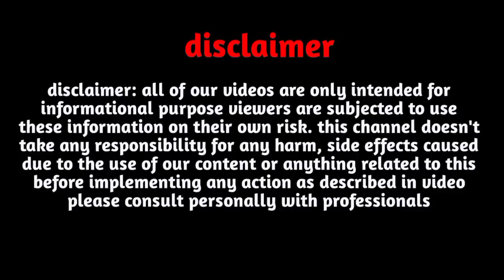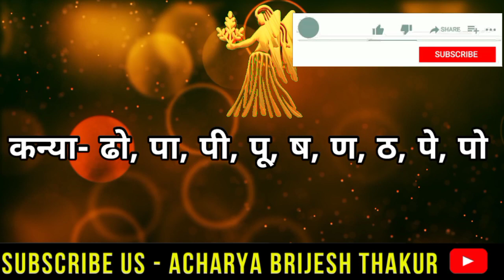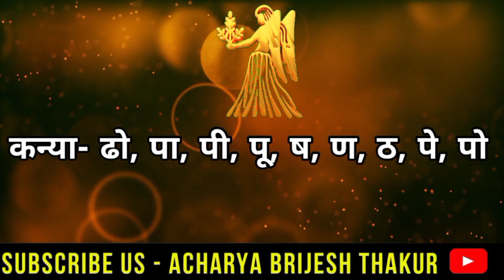कन्या राशि 2023,से 2025|राहु का राशि परिवर्तन2023|Virgo horoscope#rahu Gochar 2023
Follow us-